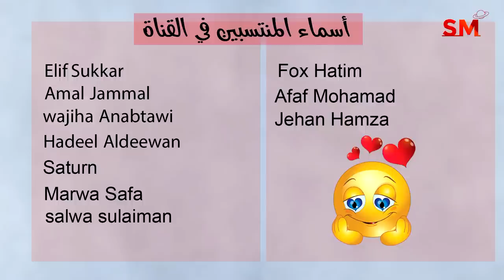توقعات الأبراج اليوم الإثنين 21 أب أغسطس 2023 سعيد مناع